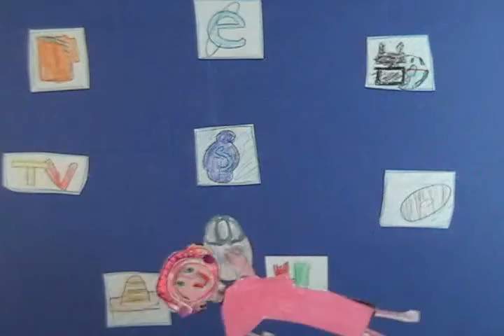Mama i ya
Почемучка Торонто мультфильм сделан детьми